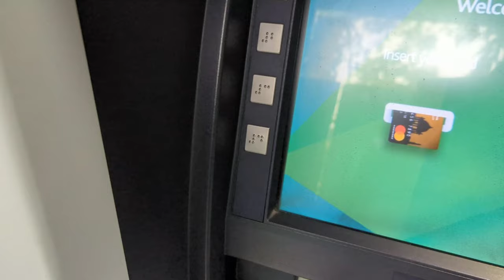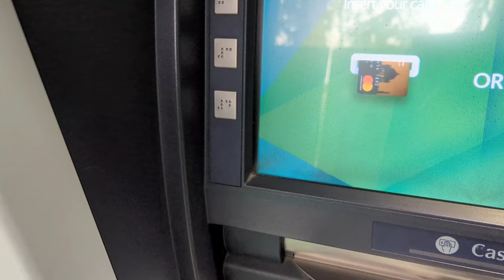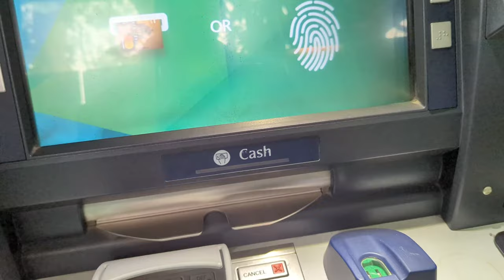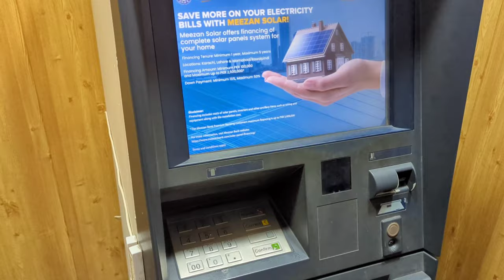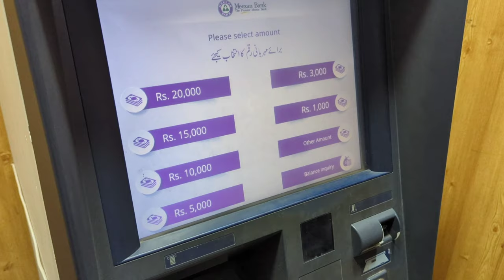ATM Adventure GONE WRONG 😨 | I Used ATM for the FIRST TIME!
Hey there, fellow adventurers! 🌟 Prepare for some side-splitting laughs as I embark on a monumental journey - my first-ever encounter with an ATM! 💳 What could possibly go wrong, right? Well, let me tell you, it's a tale of unexpected twists and turns as my ATM card decides to play hide-and-seek with the machine! 😂 Watch as I navigate through the maze of buttons and screens, only to find myself in a sticky situation with my card stuck inside the ATM! 🙈 Join me on this rollercoaster ride of emotions, from confusion to sheer hilarity, as I attempt to rescue my poor trapped card from its electronic prison! Trust me, it's a vlog you won't want to miss! 🎉💥

How to Use ATM machine? i